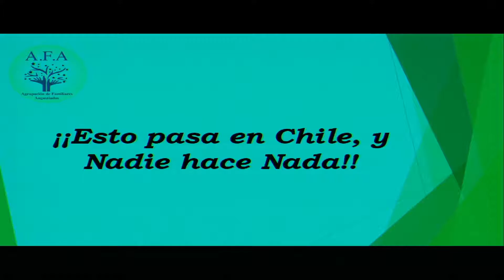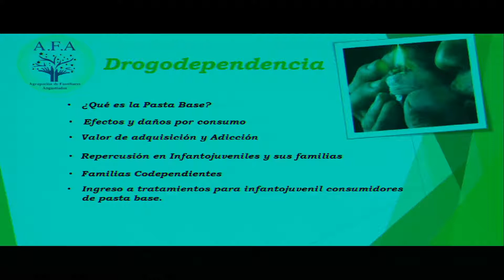Comisión de Desarrollo Social / 2 05 2018